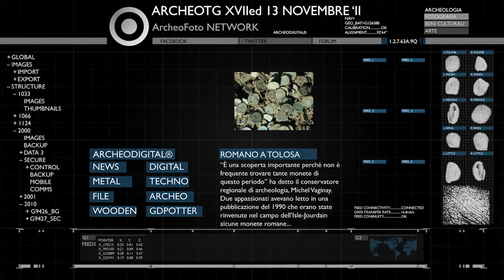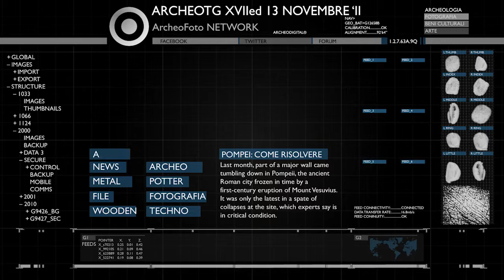ArcheoTG XVII - news archeologiche settimanali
Questa settimana, 17ª edizione del 13 novembre:
- Italia: come risolvere il problema dei crolli di Pompei?

- Italy: Pompeii Is Crumbling. Can It Be Saved?